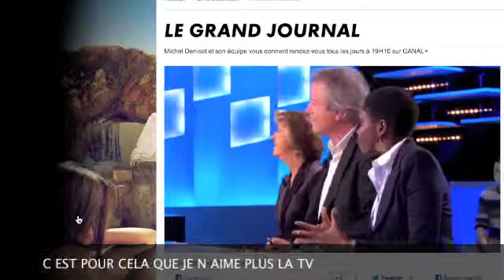VOILA CE QUE JE DETESTE A LA TELEVISION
Les journalistes qui ne savent pas s'écouter, qui règlent leur compte en direct, sur des sujets graves.
Pour une fois qu'il y a une nouvelle journaliste qui ne parle pas comme le gouvernement et qui connait son sujet, elle est censuré par un vieux con qui veut garder ses avantages, droit d'auteur,sans écouter d'autre idée, de peur de perdre ces privilèges.
Et aucun autre journaliste ne réagit, ni HAPATI pourtant réactif, il devait corriger les fautes d'orthographes ...
J'aime de moins en moins la TELEVISION